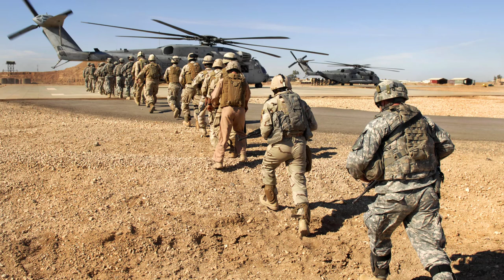1,5 млн долларов на подрывную деятельность от США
1,5 млн долларов на подрывную деятельность от США.
Госдеп США выделит 1,5 млн долларов на подрывную деятельность оппозиции в Сирии.

Финансирование прозападных активистов оппозиции, использование «карманных СМИ» для формирования нужного общественного мнения и давление на официальные власти — как Вашингтон занимается подрывной деятельностью в Сирии, Федеральному агентству новостей рассказал эксперт по геополитике Константин Соколов.

Финансирование «демократии»:
Бюро Государственного департамента США по вопросам демократии, прав человека и труда намерено выделить до 1,5 миллиона долларов на реализацию проектов в Сирии, направленных на «поддержку демократии и верховенства закона».

Согласно опубликованному в Сети документу, американский Госдеп ставит своей целью финансирование программ по предотвращению конфликтов между различными общинами, защите гражданского пространства и укрепления правосудия.

Американские власти признаются, что выделенные деньги пойдут на финансирование деятельности определенных активистов, а также на создание объединений для взаимодействий с местными властями. Благодаря этим программам США, по словам представителей Госдепа, планируют заняться разрешением текущих и давно существующих проблем в арабской стране.

Эксперт по геополитике, член-корреспондент РАЕН Константин Соколов в беседе с Федеральным агентством новостей усомнился в «благих целях», которые преследуют США выделяя деньги на подобные проекты.

Продвижение американских взглядов
Как замечает собеседник ФАН, прекрасно известно, что традиционно выделяемые США на «благие цели» средства тратятся на создание некой внутренней антигосударственной оппозиции в разных странах.

«Деньги пойдут на зарплату конкретных людей, прикармливание оппозиционеров и определенных СМИ, которые будут их пиарить. В США сейчас узаконили деятельность, которая еще недавно была под запретом и осуждалась. Если раньше подобное финансирование считалось подрывной деятельность, то сейчас американские власти этого уже не стесняются», — отмечает эксперт по геополитике.

По словам Константина Соколова, в данном случае речь идет именно о поддержке внутрисирийской оппозиции, поскольку финансирование экстремистских вооруженных группировок редко проводится так прямо.

«Боевики террористических формирований чаще всего поддерживаются через возможность контрабанды и взаимодействие с ЦРУ, которое прикрывает подобную деятельность США. Суммы на это дело идут огромные, ведь это не только немаленькие зарплаты боевикам, но и их боевая подготовка и обеспечение вооружения и служб тыла. Такие большие перечисления из какой-то бюджетной статьи были бы слишком заметными», — говорит собеседник ФАН.

Единый фронт:
В конце 2019 года официальные представители американского Госдепа сообщили о планах выделить 35 миллионов долларов на финансирование «независимых» сирийских СМИ. В Вашингтоне прямо признавали, что потраченные деньги американских налогоплательщиков обеспечат борьбу с позицией официальных властей Сирии на территории этого арабского государства.

Как замечает эксперт по геополитике, выделение американцами средств, это не просто поддержка определенных СМИ, а прямое финансирование их работы в нужном США направлении на территории Сирии.

«Деятельность таких журналистов включена в созданную американцами единую систему, где они координировано занимаются подрывной деятельностью. Получая финансирование «независимые» СМИ выполняют задания освещать события в нужном Вашингтону ключе, чтобы формировать антиправительственное общественное мнение», — заключил Константин Соколов.

Напомним, что американские военнослужащие незаконно находятся на территории Сирии с 2014 года. США ввели свои войска на территорию суверенной страны без согласия с местными властями или резолюции Совета Безопасности ООН, что также могло быть основанием. Изначальной причиной нахождения в Сирии американские власти называли борьбу с «Исламским государством», однако в реальности Вашингтон занялся поддержкой радикальных джихадистов, финансированием вооруженной оппозиции и в последующем кражей сирийской нефти.